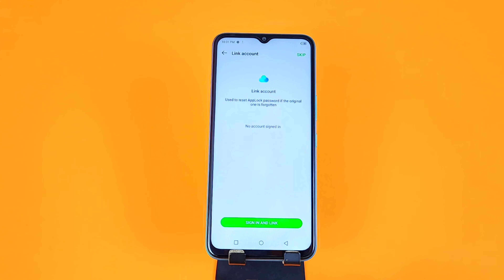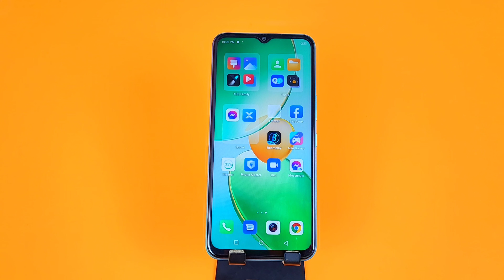Infinix note 12i app lock setting | Infinix note 12i app lock kaise lagaye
Infinix note 12i app lock,
Infinix note 12i app lock setting,
Infinix note 12i me app lock kaise kare,
Infinix note 12i me app lock setting kaise kare,
Infinix note 12i hidden feature Infinix note 12i setting,
Infinix note 12i mobile me app lock kaise kare,
app lock settng,